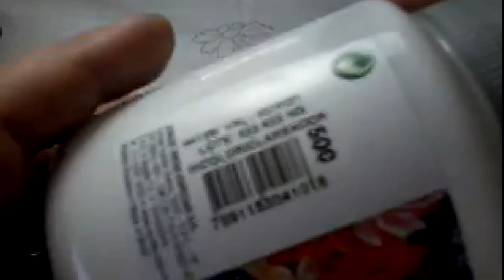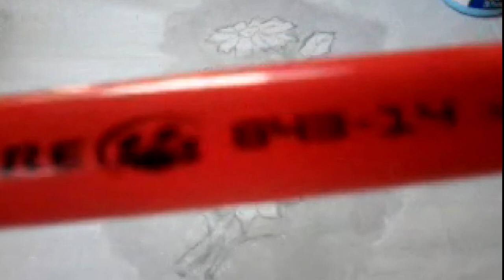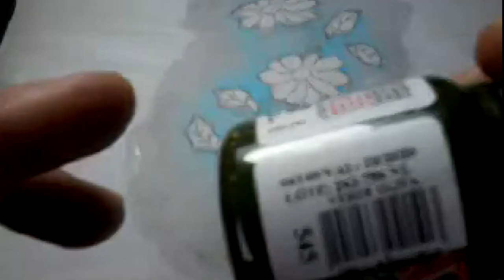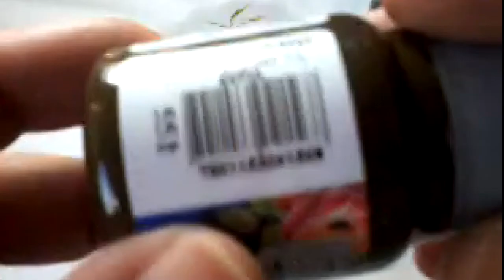PINTURA EM TECIDO MARGARIDAS COLORIDAS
Neste vídeo ensino como é fácil a pintura em tecido margaridas coloridas,são aulas para iniciantes na pintura.